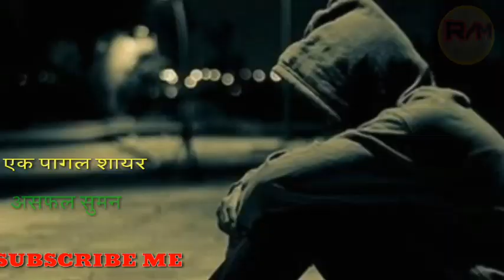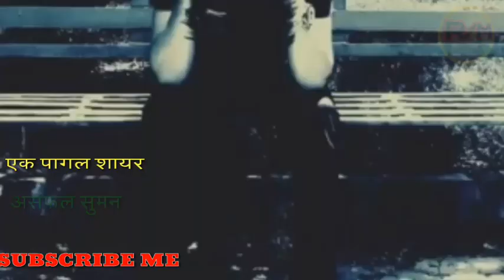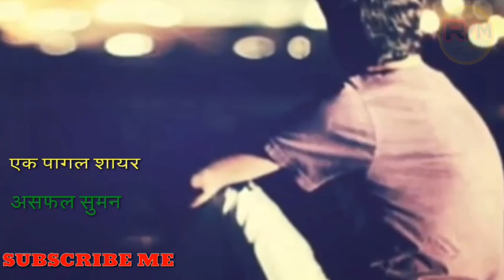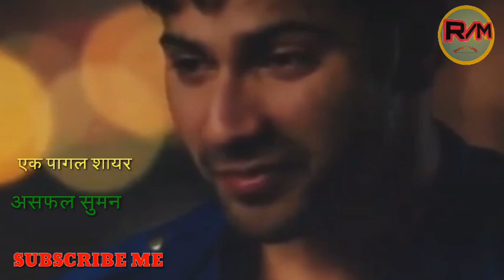NEPALI मुटु छुने प्रेम कहानी - Heart touching sad love story - Nepali Shayari - In Nepal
शायद अब उस्लाई त मेरो याद पनि आउँदैन होला।
नेपाली शायरी सुन्न नभुल्नुहोला है र यस्तै यस्तै विभिन्न प्रकारका भिडियो हेर्न को लागि हाम्रो चेनल सस्क्राइब गर्न नभुल्नु होला धन्यवाद।।